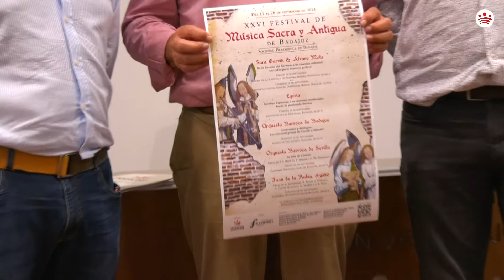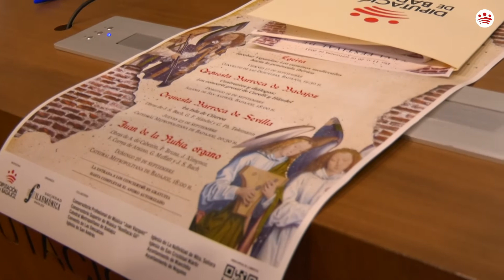Presentación del XXVI Festival de Música Sacra y Antigua de Badajoz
Rueda de prensa de presentación de la XXVI edición del Festival de Música Sacra y Antigua de Badajoz.

Intervienen Francisco Martos, diputado de Cultura y Deportes; Javier González, presidente de la Sociedad Filarmónica de Badajoz; y Santiago Pereira, clavecinista y director del festival.